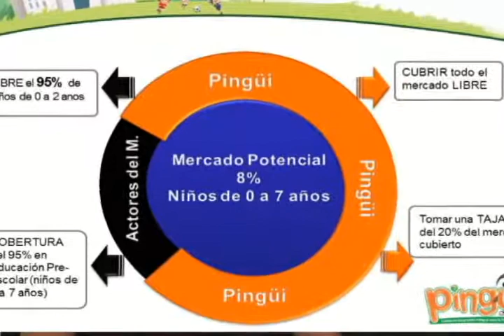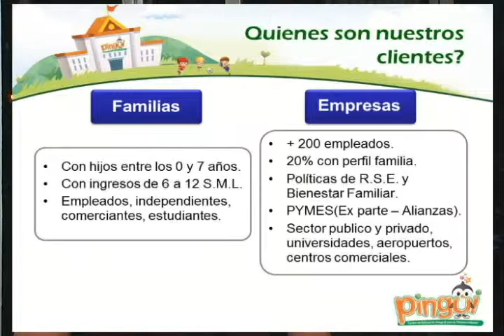Edit Pingui 2011